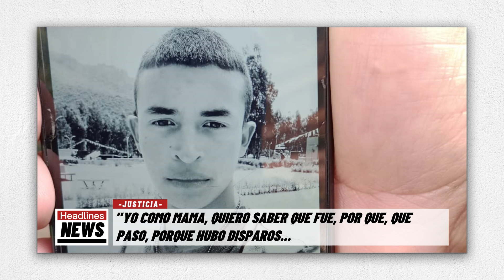Familiares de soldado que murió tras recibir un disparo piden justicia /Global.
Por el momento, equipos de la sijín de policía realizan labores en el sitio para esclarecer los hechos.